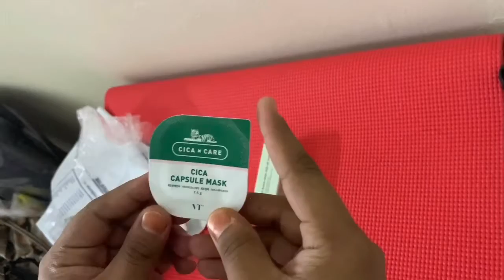[Unboxing] : VT Cosmetics ; Collaboration wth BTS {Black Head Remover, CICA}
Face pack {Black head remover and CICA face mask) Planning for flawless skin like those oppa’s in BTS